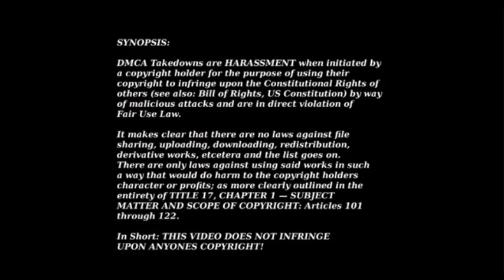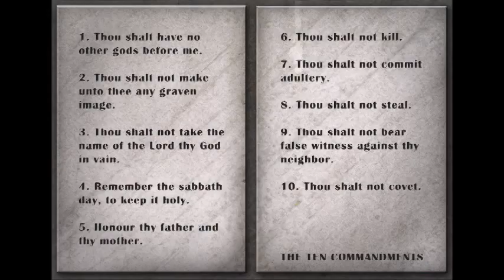FOX NEWCASTER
♫ • ♥P ҉R ҉ A ҉ I҉ S E ҉ J ҉E҉ S҉ U҉ ҉ S `҉ Y 'S ҉ H U A♥ •♫

TABLA SMAGDARINA CHANNEL - PLEASE CHECK IT OUT!!